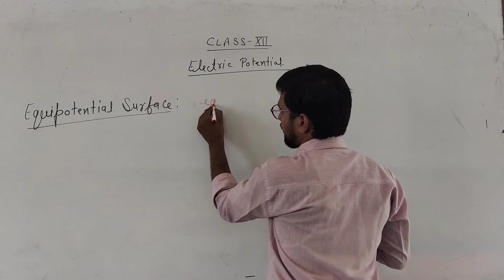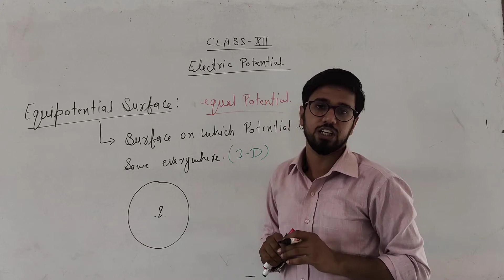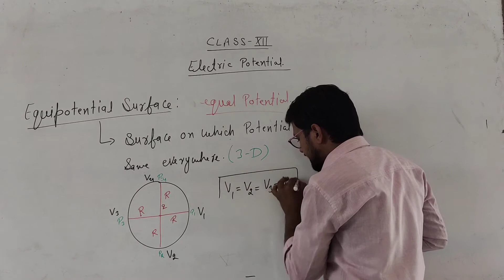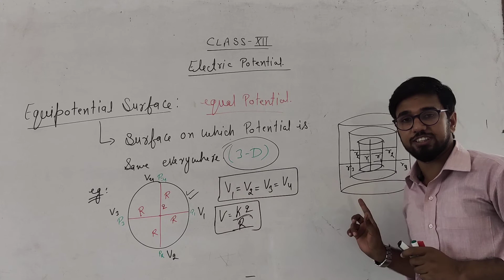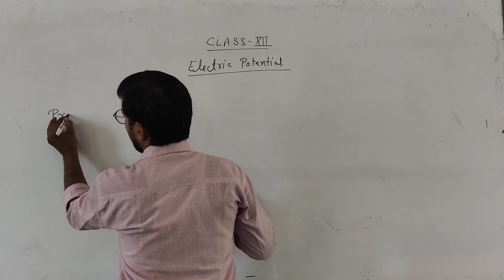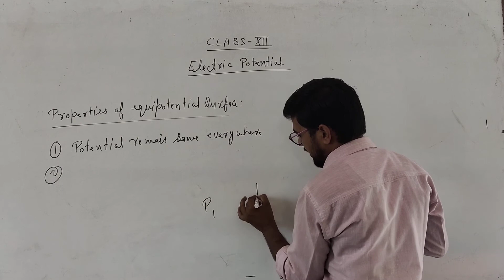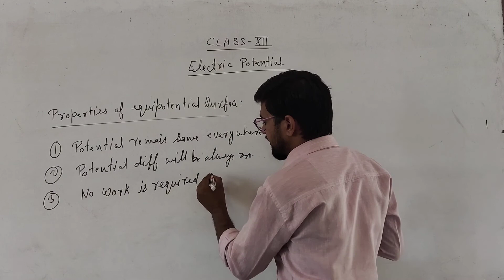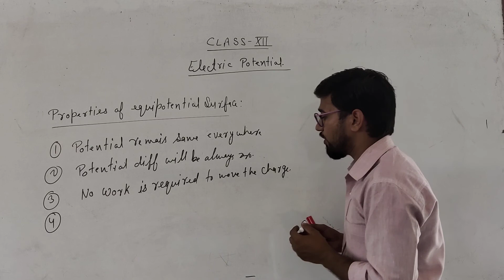RBSE Class XII Physics Electric potential